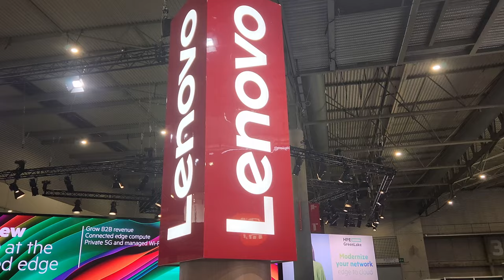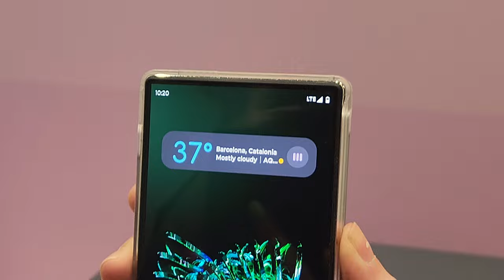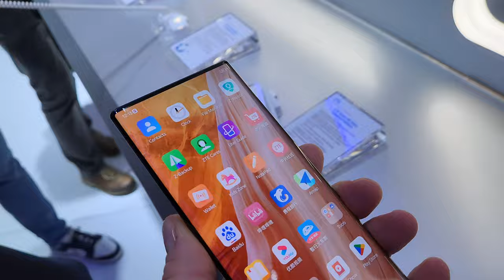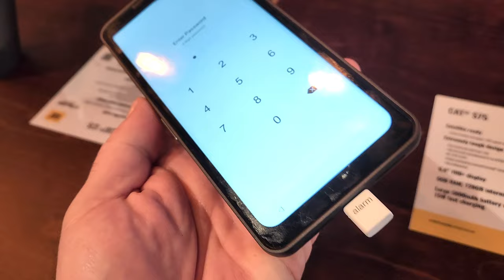Targi MWC23 w Tygodniówce mGSM.pl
Zamiast klasycznej Tygodniówki, subiektywne podsumowanie targów MWC23.
Kolejno:
00:00 - intro
00:30 - Xiaomi
01:42 - OnePlus
02:05 - Motorola
03:00 - ZTE oraz Nubia
04:04 - Satelitarne CAT i Motorola
04:30 - Tecno
06:00 - Outro